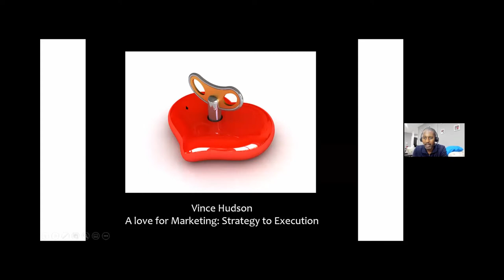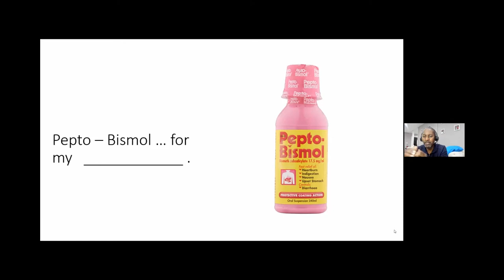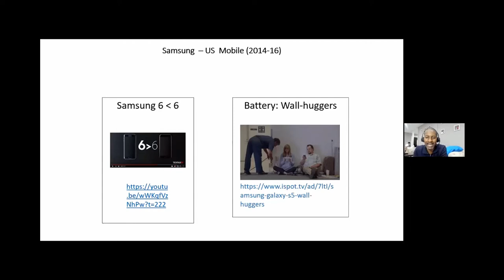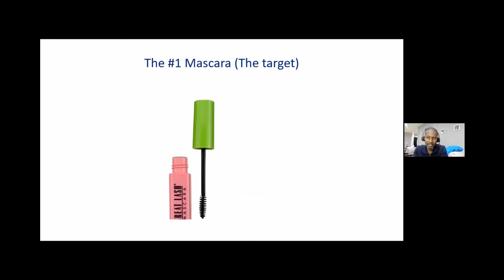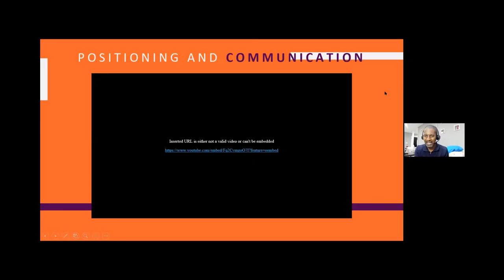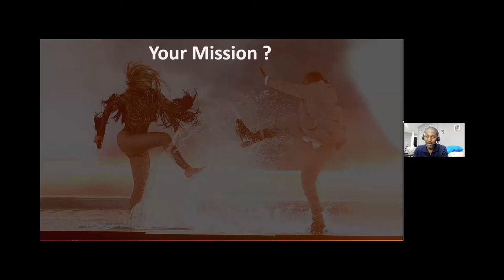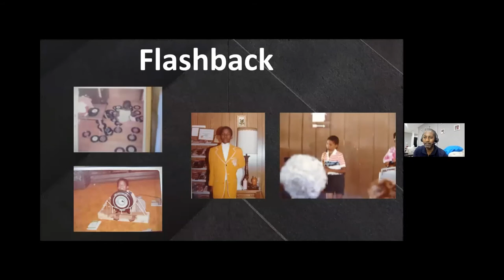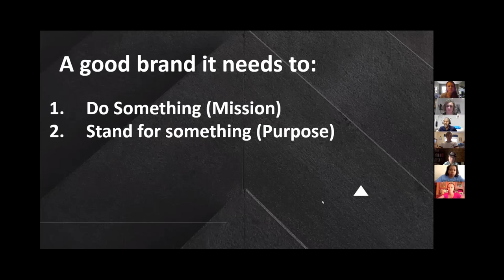MADE Summer Web Series: Creating Purpose-Driven Brands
Ever wonder how brands can deliver real change rather than empty promises? Vince Hudson, SVP, Global Brand Strategy at American Express, has spent his career shaping the marketing strategy at major companies, including BET, Procter & Gamble and Samsung. Vince shared how brand purpose and strong company values play an integral role in brand strategy.